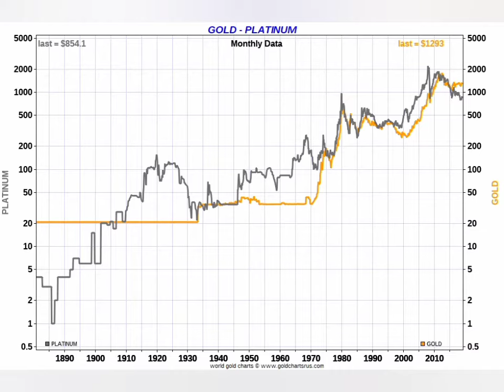Gold VS Platinum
ARTIST
               -  PAWAN BADERIYA

     RAREST BLOOD GROUP

      BLOOD KI SPEED